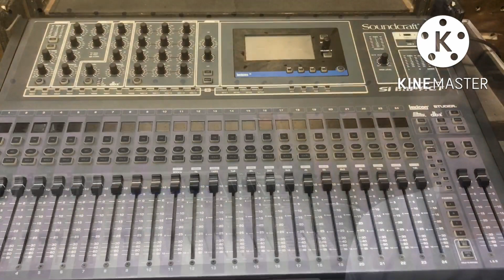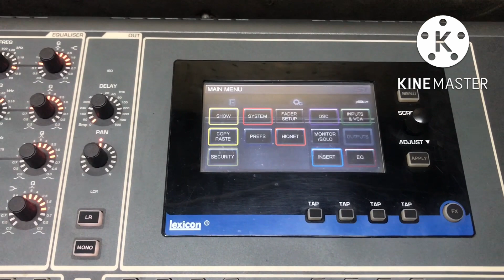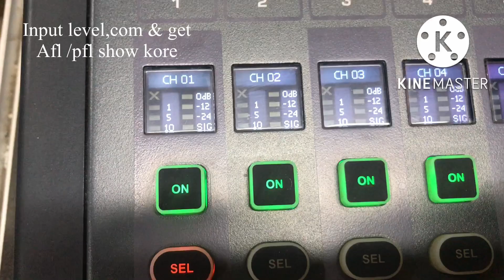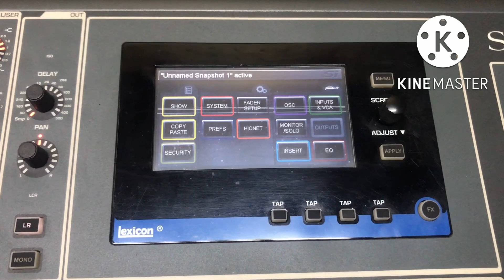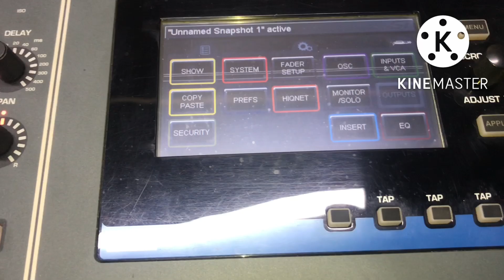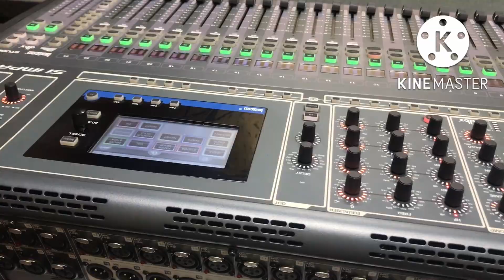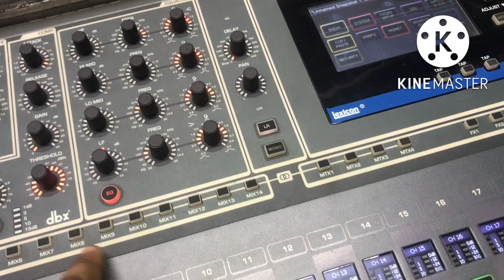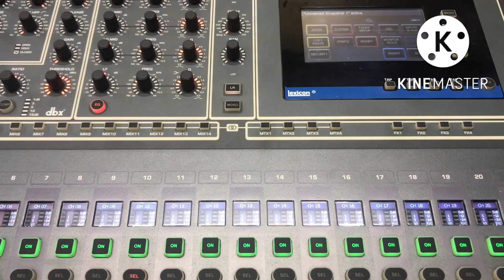Soundcraft si impact digital 32 channel tutorial part 1-Metro Vlogs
Soundcraft si impact digital 32 channel tutorial part 1-
part 1 e just basic future share koreci
part 2 te mix e audio send eff send equ and compressor ki vhabe add kore sheta share korbo.
apnader jodi specific kicu janar thake tahole comment e janaben jodi amar jana thake thahole nirvhull vhabe answar deyar chesta korbo insha allah .

Thanks
Metro vlogs
Unlimited entertainment